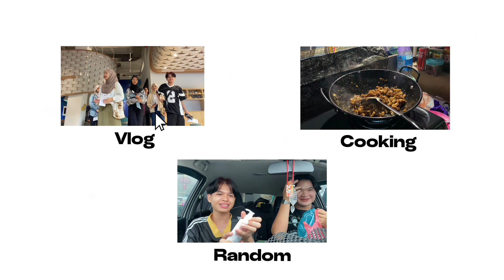𝗿𝗮𝘆𝗮 𝘃𝗹𝗼𝗴 - 𝗱𝗮𝘆 𝟮